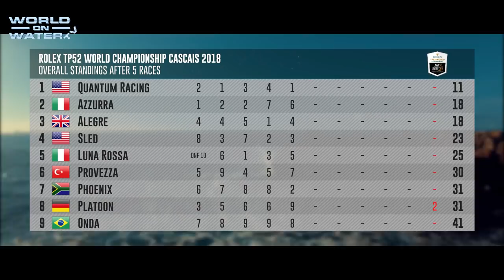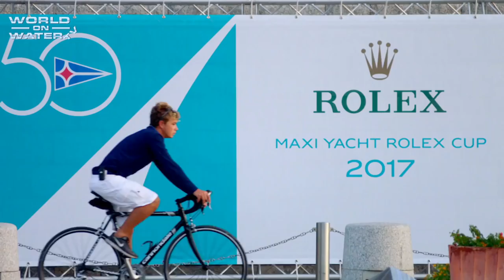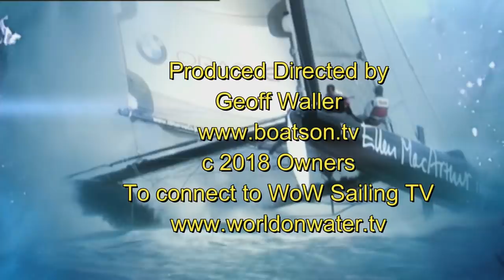World om Water Sailing News TV August 24 18 TP's, Scallywag's Tri, Hammo, Super Series, Maxi Yacht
In this week's WoW TV:

The first clash of the top TP 52's in australia at the Airlie Beach race week. Matt Allen's Ichi Ban (Number One) and Marcus Blackmore's Hooligan (ex 2015 52 Super series Azzura) Drone, on-Board and Water Level video exclusive coverage.
Scallywag's new 60 Foot trimaran arrives in their home base in the Phillipines ready for breaking more records
Highlights of Day 4 of the Rolex 52 Super series in Cascais Portugal with a timely message on Clean seas
Day 3 at the Hamilton Island race week and the Super-Maxis and TP's battle it out for the prizes
International 5.5 Metre 2018 Scandanavian Gold Cup Cowes England Day 3 Final Race
The future of Sailing in the BIC O'pen Techno 293 and the boys and girls were loving it
Preview of the 2018 Maxi Yacht Rolex Cup presenting the beautiful yachts in high competition in the Med. Don't miss this